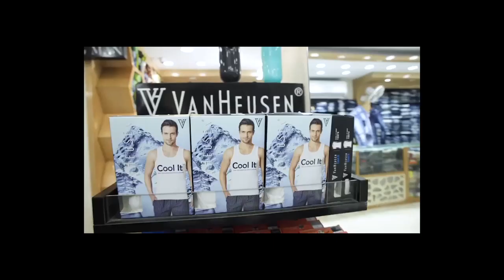কাঁচরাপাড়া হাই স্কুলের পুনর্মিলন উৎসব.....